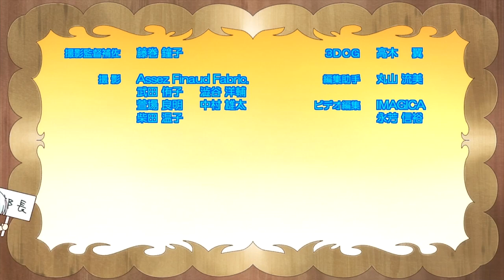JINSEI - Life Consulting – Ending Theme – Jinsei☆Kimiiro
"Jinsei☆Kimiiro (人生☆キミ色)" by Jinseiz (じんせーず) [Rino Endou (CV: Hiyori Nitta), Fumi Kujou (CV: Moe Toyota), Ikumi Suzuki (CV: Ayaka Suwa)]

Watch our new show that's a slice of a more… interesting life.

When bespectacled Yuki Akamatsu joins his school’s 2nd Newspaper Club, he finds himself caught in the crossfire between three pretty panelists assigned to the Life Advice column. Rino Endo has a mind for science, Fumi Kujo loves literature, and Izumi Suzuki covers the world of sports. If students have questions that need answers, these are the girls to ask, but cute as they may be, these panelists never seem to agree on anything! Needless to say, navigating life in the 2nd Newspaper Club is gonna be more than poor Yuki bargained for!